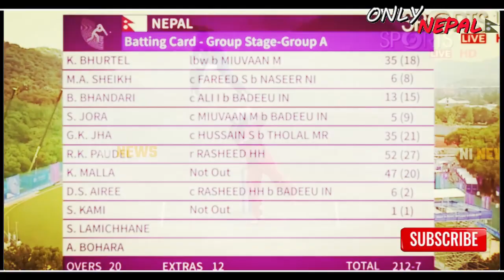Nepal VS Maldives | नेपाल ने फिर दुनिया को चौकाया | T20 cricket Match Highlights | Asian Games 2023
onlynepal

nepal
nepal news
nepal facts
nepali video
nepali viral

Nepal VS Maldives
 Nepal VS Maldives T20 Match
Nepal VS Maldives T20 Match result
 Nepal VS Maldives T20 Match live

Nepal VS Maldives T20 Match Full Highlights
 nepal big win against maldives
 indian media on nepal win against maldives
 media on nepal vs maldives
 nepal today cricket news
 nepal vs maldives match today
 nepal asian game live
 nepal vs maldive Full Highlights
 nepal maldives
 cricket